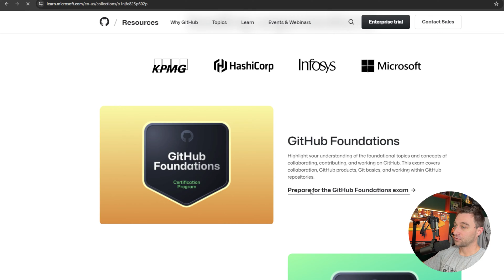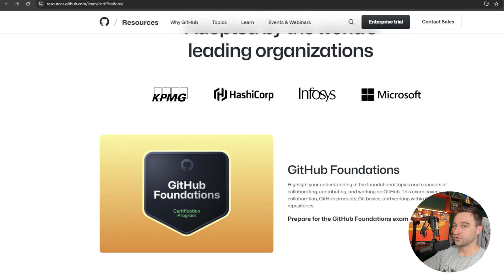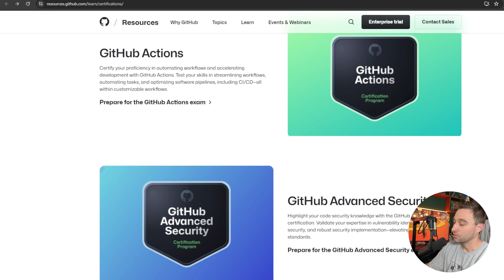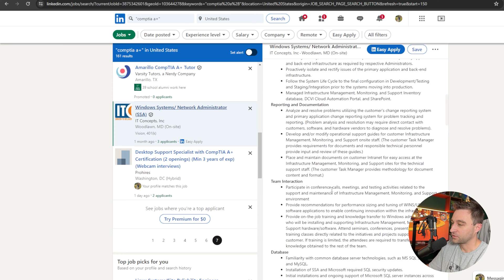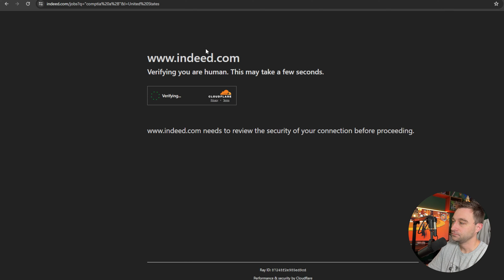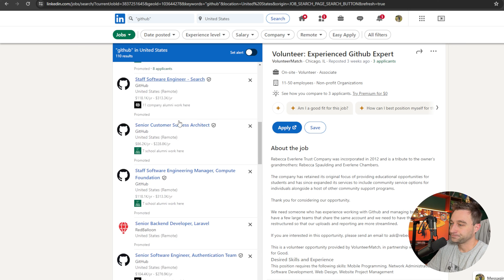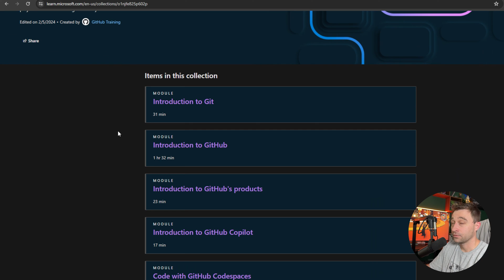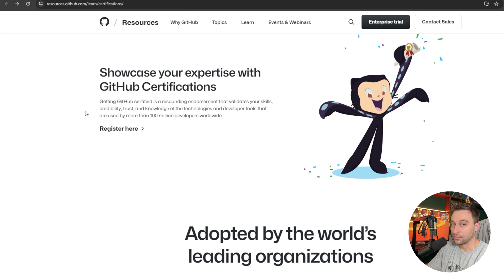GitHub Certifications | Is a GitHub Certification Worth It?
Are GitHub certifications worth your time and money? Lets find out.

00:00 - Intro
0:55 - Defining Worth It
1:55 - Will GitHub Certs Get You a Job?
06:40 - Will You Learn Something?
07:44 - The Verdict